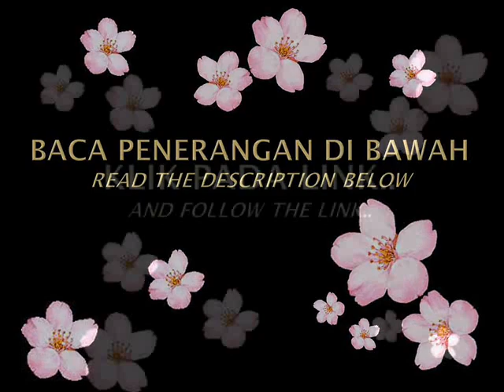Ahmad Sughairi - Kenapa tandas di rumah Allah dibiarkan kotor?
Klik di sini untuk lihat video..

Terima kasih